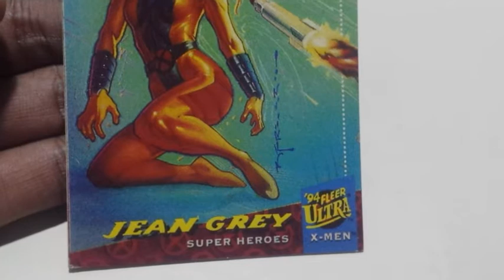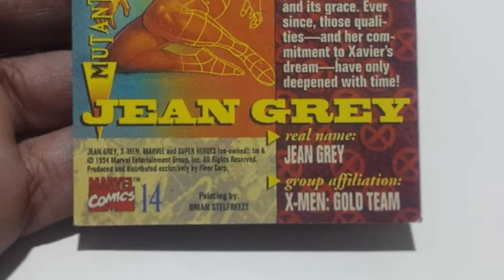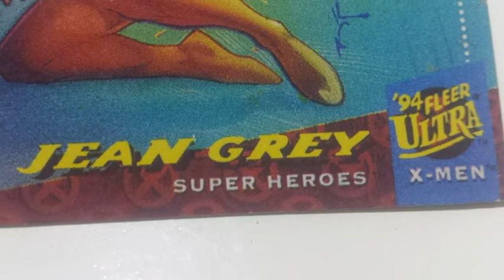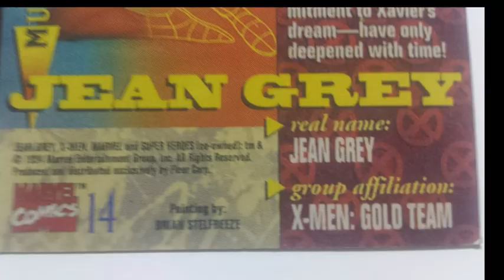X-Men Jean Grey Mutant Power Profile '94 Fleer Ultra Collectiible Card | Collect Shawn